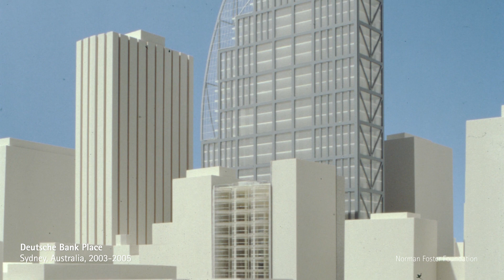Inside the Archive - Gerard Evenden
This week within the series 'Inside the Archive', Senior Partner and Head of Studio, Gerard Evenden, reminisces the events that led him to
join Norman Foster's team, first temporarily and then permanently, during a period of ‘big economic downturn’.

Evenden shares his passion for cars with Norman Foster. Asserting the importance of the role of vehicles and mobility, Evenden conveys the technological drive which is, since ever, present in the research and the works coming out of the studio. He stresses how Norman Foster has
been always ahead of his time.